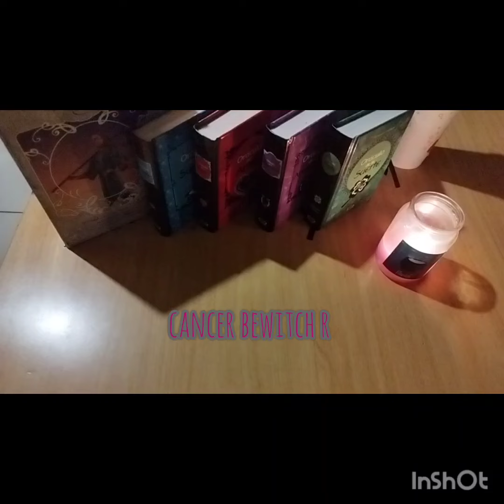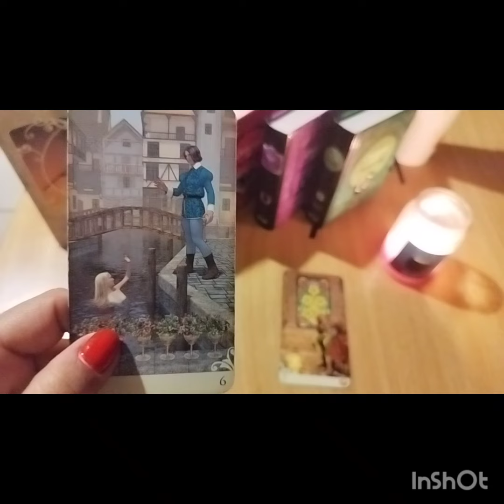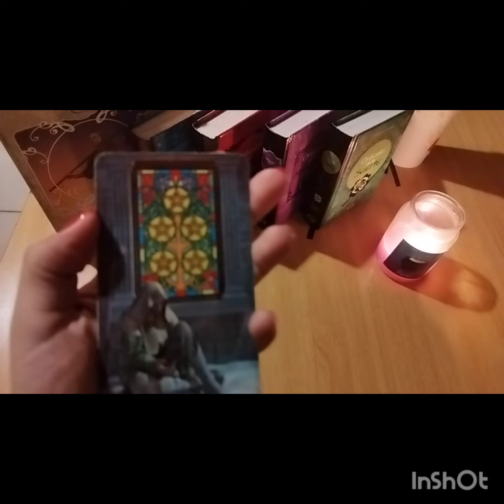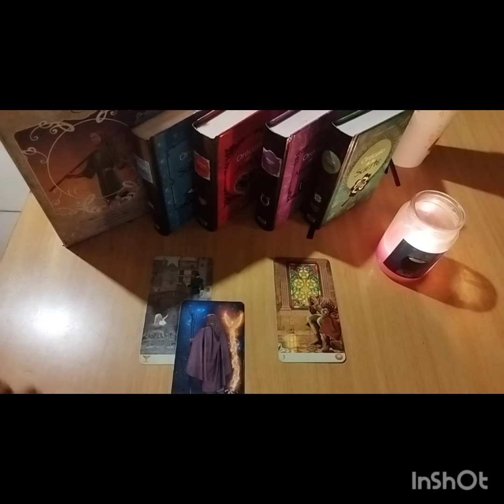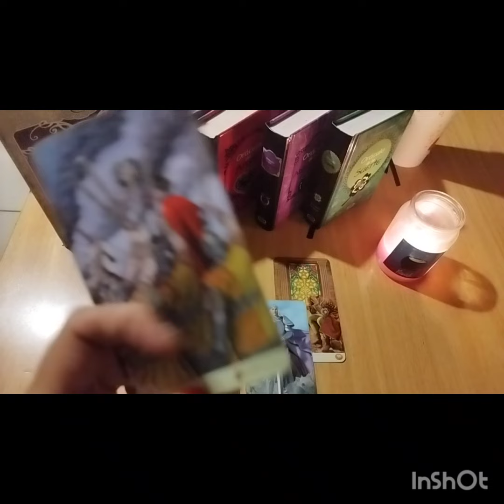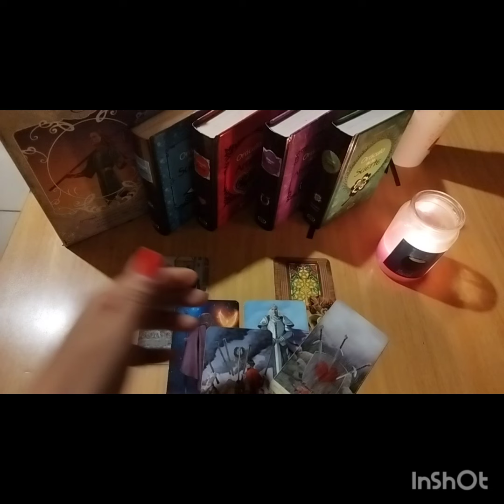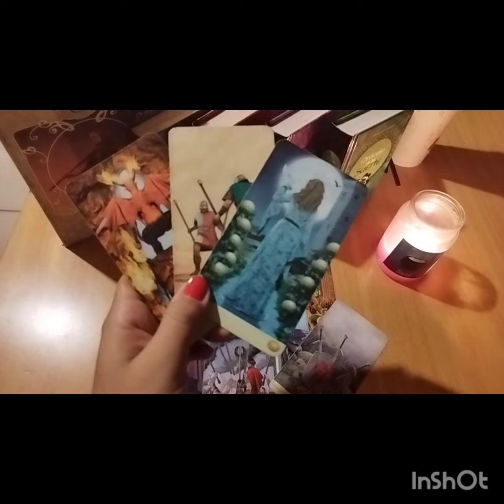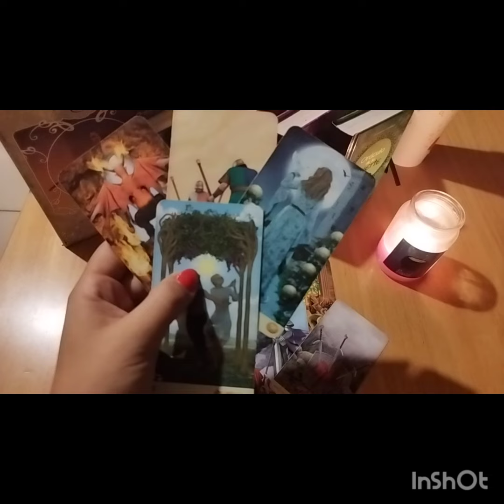CANCER Y TU P.I:👩‍❤️‍👨 ESTA PERSONA SE ARREPIENTE DE HABERTE PERDIDO 🧙‍♀️🔮💔 Y NO VALORARTE 👀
bewitch ®️ es una marca protegida por la propiedad i.
se reserva derecho de admisión 🎫🎟️
atencion territorio nacional de Chile y extranjero.